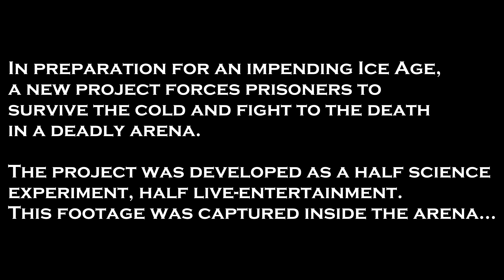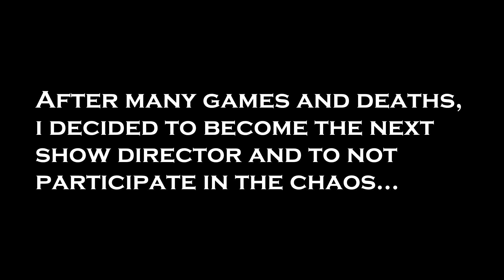DARWIN PROJECT: A Battle Royale Gameshow!!!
Darwin Project takes the battle royale genre up north, where an impending ice age has given rise to a twisted new reality show in which ten participants must fight to the death under the Show Director's gaze.